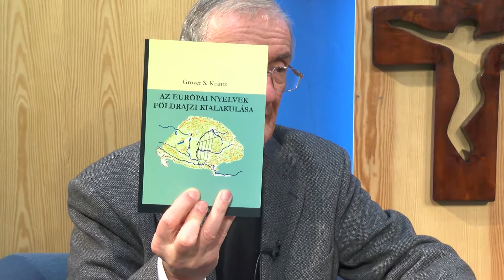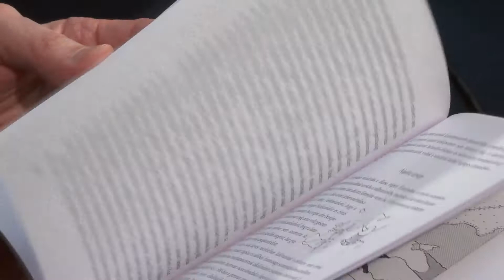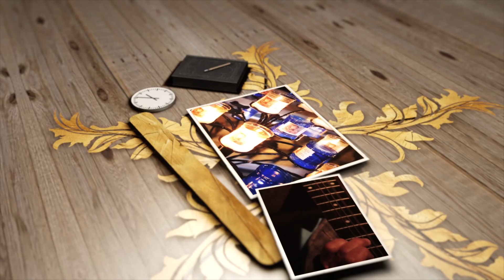Összhang - 3. rész - 2018.02.17.